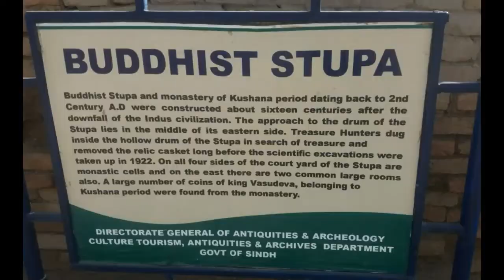Moen jo Daro 2021| lets show ali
MOEN JO DARO meaning 'Mound of the Dead Men moen jo daro is an archaeological site in the province of Sindh Pakistan Built around 2500 it was one of the largest settlements of the ancient Indus Valley Civilisation and one of the worlds earliest major cities contemporaneous with the civilizations of ancient Egypt Mesopotamia Minoan Crete and Norte Chico Moen jo daro was abandoned in the 19th century BCE as the Indus Valley Civilization declined and the site was not rediscovered until the 1920s Significant excavation has since been conducted at the site of the city which was designated a UNESCO world Heritage Site in 1980 The site is currently threatened by erosion and improper restoration
The citys original name is unknown Based on his analysis of a Moen jodaro seal Iravatham Mahadevan speculates that the citys ancient name could have been Kukkutarma the city rma of the cockerel kukkuta Cock fighting may have had ritual and religious significance for the city Moen jo daro may also have been a point of diffusion for the clade of the domesticated chicken found in Africa Western Asia Europe and the Americas
Moen jo daro the modern name for the site has been interpreted as Mound of the Dead Men in Sindhi
Moen jo daro is located off the right west bank of the lower Indus river in Larkana District Sindh Pakistan It lies on a Pleistocene ridge in the flood plain of the Indus around 28 kilometres 17 from the town of Larkana
Historical context
Moen jo daro was built in the 26th century It was one of the largest cities of the ancient Indus Valley Civilization also known as the Harappan Civilization which developed around 3,000 from the prehistoric Indus culture At its height the Indus Civilization spanned much of what is now Pakistan and North India extending westwards to the Iranian border south to Gujarat in India and northwards to an outpost in Bactria with major urban centers at Harappa Moen jo daro Lothal Kalibangan Dholavira and Rakhigarhi Moen jo daro was the most advanced city of its time with remarkably sophisticated civil engineering and urban planning When the Indus civilization went into sudden decline around 1900 Moen jo daro was abandoned
A bronze statuette dubbed the Dancing Girl 105 centimetres 41 in high and about 4500 years old was found in HR area of Moen jo daro in 1926 it is now in the National Museum New Delhi In 1973 British archaeologist Mortimer Wheeler described the item as his favorite statuette
She is about fifteen years old I should think not more but she stands there with bangles all the way up her arm and nothing else on A girl perfectly for the moment perfectly confident of herself and the world Theres nothing like her I think in the world
John Marshall another archeologist at Moen jo daro described the figure as a young girl her hand on her hip in a halfimpudent posture and legs slightly forward as she beats time to the music with her legs and feet The archaeologist Gregory Possehl said of the statuette We may not be certain that she was a dancer but she was good at what she did and she knew it The statue led to two important discoveries about the civilization first that they knew metal blending casting and other sophisticated methods of working with ore and secondly that entertainment especially dance was part of the culture
moen jo daro
lost city
moen jo daro lost city
lost city of world
lost cities
lets show ali
Top trending
Top travels
Top trending travels